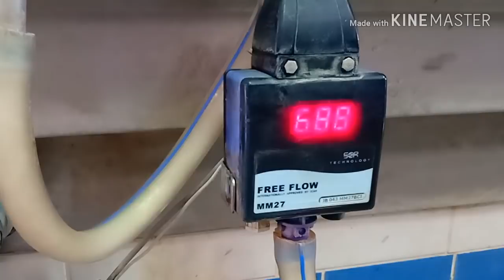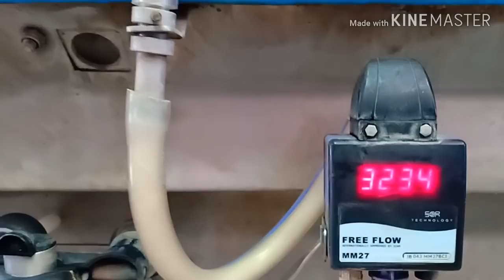แรงงานไทยในอิสราเอล งานดี เงินดี มีนมให้จับ(งานฟาร์มวัว)วีซ่าทำงานกำลังจะว่าง1ใบ